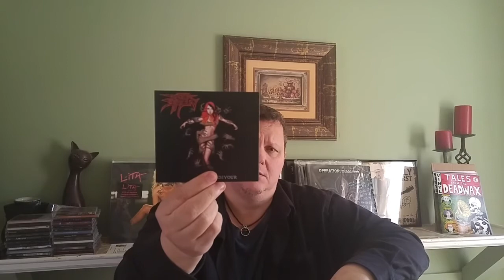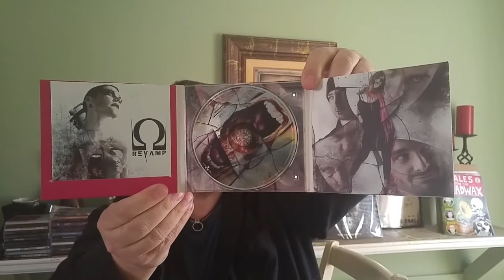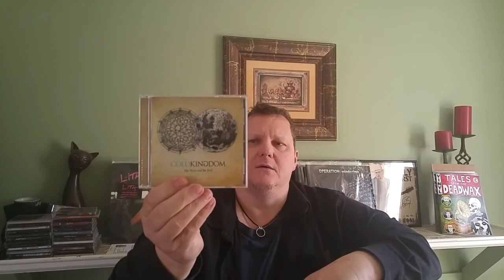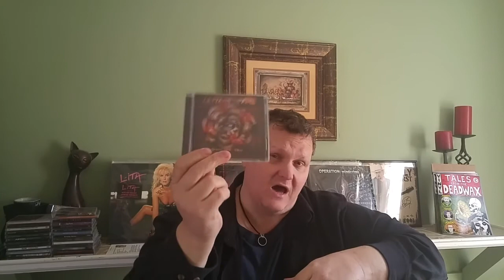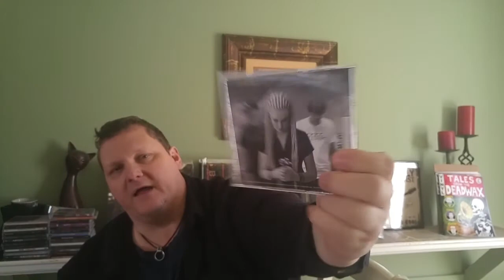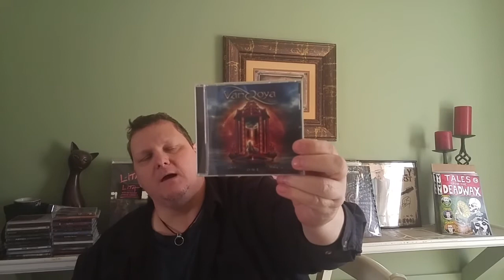Gimme 10 Lady Rockers (thread response with a twist)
Here is my response to Ron Haggerty's thread video. Also check out and sub Ron.